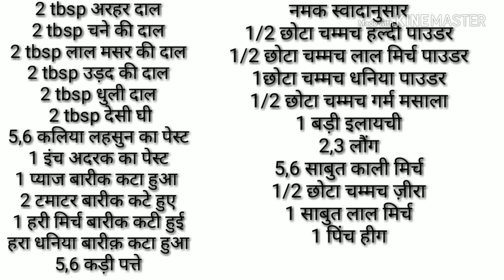Panchratna Dal Recipe | Rajasthani Panchmel Dal Recipe Dhabha Style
panchmel dal recipe
panchmel dal ki recipe
panchmel dal ki vidhi
panchmel dal banane ki vidhi
panchmel dal banane ka tarika
panchmel dal banane ki recipe
panchmel dal banana
panchmel daal kaise banaye
panchmel dal tadka
panchmel dal dhaba style
panchmel dal restaurant style
panchratna dal recipe
panchratna dal recipe in hindi
panchratan dal recipe
panchratan dal recipe in hindi
rajasthani panchmel dal
rajasthani panchmel dal recipe
dhabha style panchmel dal
dhaba style dal tadka
dhaba style dal tadka recipe
dhaba style dal tadka in hindi
dhaba style dal fry in hindi
dhaba style dal fry recipe
dhaba style dal makhani recipe
dhaba style dal fry recipe in hindi
dhaba style dal fry video
restaurant style dal fry
restaurant style dal tadka
restaurant style dal recipe
restaurant style dal tadka recipe
how to make panchmel dal
how to make panchmel dal in hindi
how to cook panchmel dal